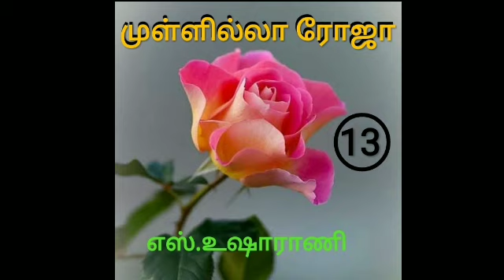Mullilla Roja/Part-13/Tamil audio novels/Udayanila Tamilnovels/Tamil audiobooks